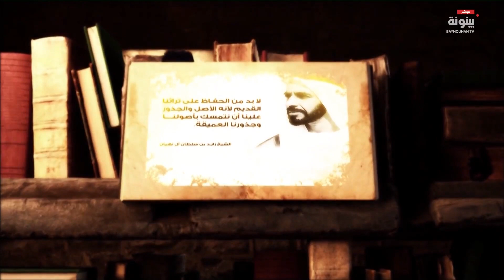الحرف اليدوية هي مهن الأجداد والجدات بدولة الإمارات تتصدر قائمة اليونيسكو للتراث الإنساني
التراث روح الحضارة الإنسانية.. الحرف اليدوية هي مهن الأجداد والجدات بدولة الإمارات_العربية_المتحدة تتصدر قائمة اليونيسكو للتراث الإنساني